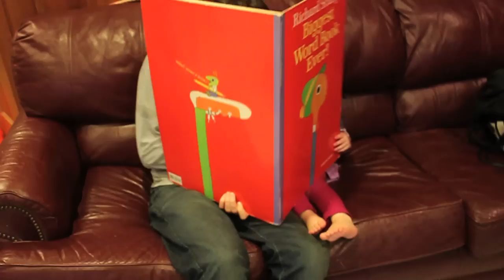Everybody wants to love - Ingrid Michaelson cover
Some Tasty Licks laid down by the wonderful duo Briley and Rachael...Completely ninja-hacked by Destin.

Pennywhistle Productions